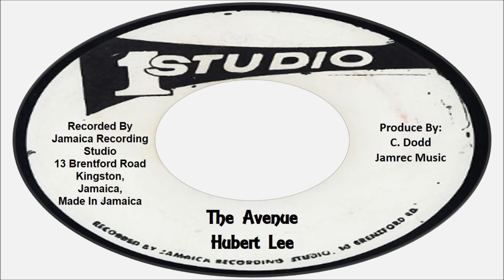Hubert Lee-Pressure & Slide (Studio One)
Pressure & Slide